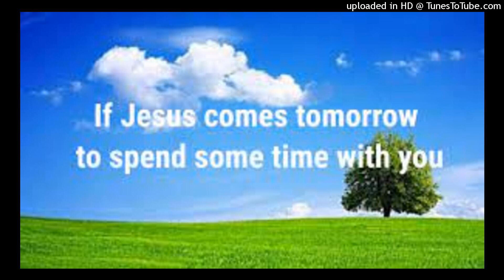If Jesus Comes Tomorrow What Then